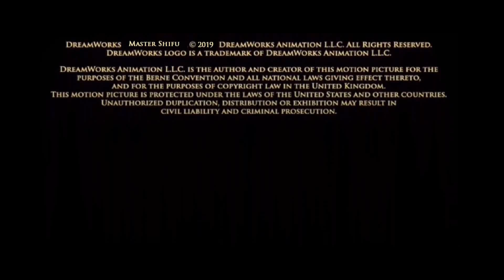DreamWorks / Fox Deadpool Pictures Distribution (2019, version 3)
Credit to SuperPixar1467 for the last part.

Taken from the end of Master Shifu (2019) if Fox Deadpool Pictures released it instead of Universal.

NOTE: Fake/Fan-made.